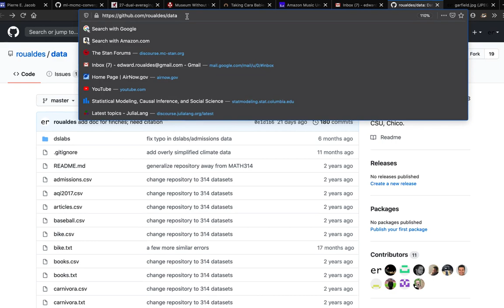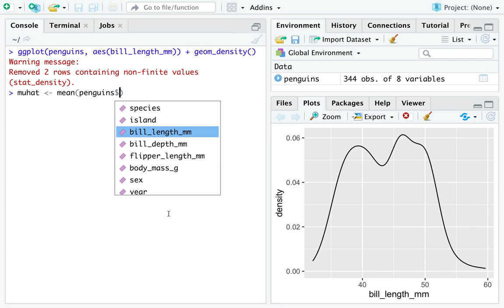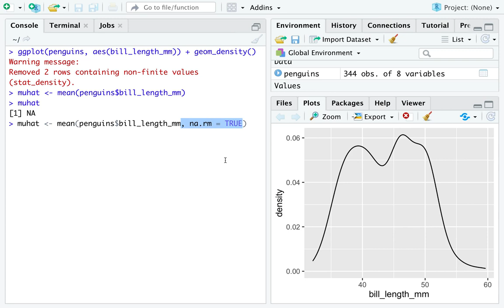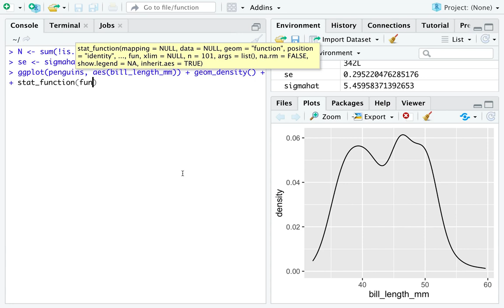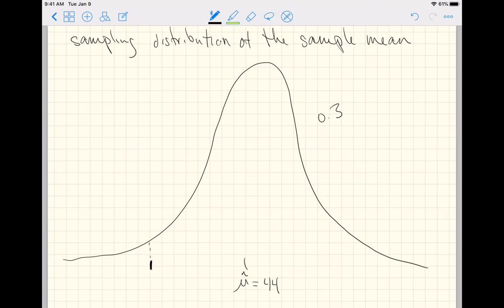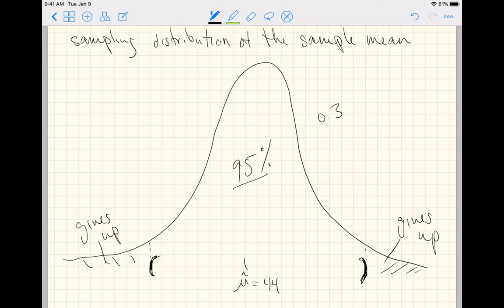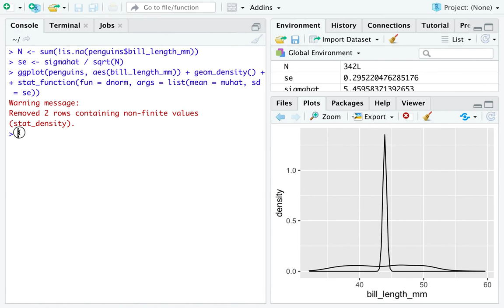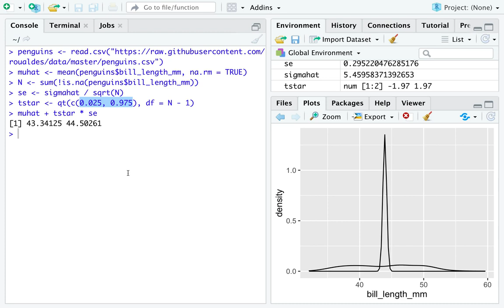Confidence Interval, single mean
A 26 minute introduction to a constructing a 95% confidence interval for a single mean.